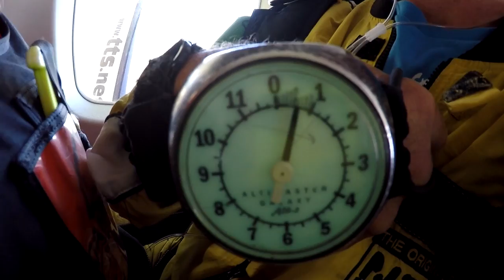REBECCA - HC 280316 - REBECCA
REBECCA - Taupo Tandem Skydiving Handy Cam - REBECCA